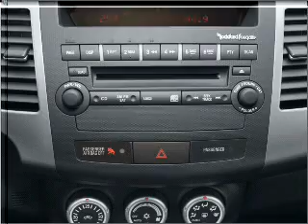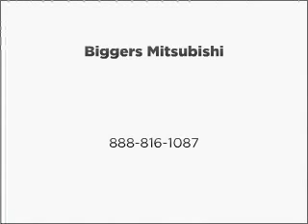2007 Mitsubishi Outlander - Elgin IL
Year: 2007
Make: Mitsubishi
Model: Outlander
Trim: XLS
Engine: 3.0 liter 6 cylinder 24 valve
Transmission: 6-Speed Automatic
Color: Silver
Mileage: 55816
Address:
1325 E. Chicago